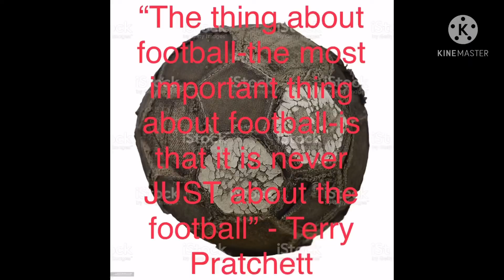Major’s Matchday Ep 25.5 - MANCHESTER IS RED!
What’s the Story Internet! Hope you enjoyed the weekend’s football as much as I did;)! Manchester is Red, Madrid is a stalemate, and Bayern wins Germany!

Cheers - The Major

P.S. Thank you to friend of the channel Crowned Photography for the pictures! You’ll be seeing them in videos, the Channel, and Instagram soon!

Opening Image by Crowned Photography edited by me
Closing Image from iStock edited by me and the quote from Terry Pratchett